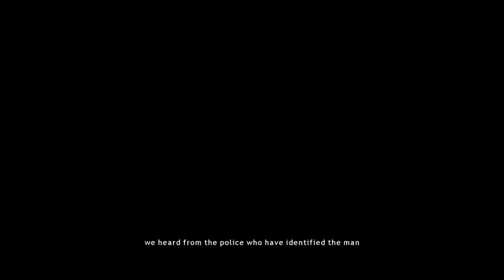Heavy Rain #10 - Things Get Exciting (featuring Norman, Ethan & Madison)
Here we go again on Heavy Rain, only this time we play with every character and they nearly all meet, well 3 of them meet. We play with Scott briefly on top golf where he meets Gordi Kramer's father, then we play as Ethan, Madison and Norman where things are crazy for Ethan, worrying for Madison, and confusing for Norman, hope you enjoy.